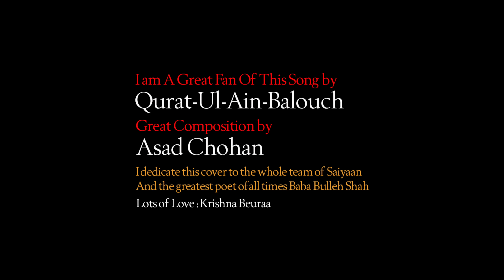Saaiyan Cover | Krishna Beuraa | Krishika Sharma | Qurat-Ul-Ain-Balouch | Bollywood Cover Song 2019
A COVER by (KB) KRISHNA BEURAA of (QB) Qurat-UL-Ain-Balouch's Original song for EMI Records and Mohit Suri popularly known as "SAIYAAN"

KRISHNA BEURAA popularly known as KB is a famous Bollywood Singer known for his super-hits,

■ Maula Mere Le Le Meri Jaan (Chak De)
■ Soniyo From The Heart (Raaz 2)
■ Teri Yaad Saath Hai (Namaste London)
■ Aapki Kashish (Aashiq Banaya Apne)
■ Chaska Chaska (Badmash Company)
■ Mera Intkam Dekhegi (Shaadi Mein Zaroor Aana) and many many more.

Cover Credits

■ Singer : Krishna Beuraa
■ Programming : Joy Raha
■ Guitar : Monotosh Degharia
■ Percussion : Shreedhara Chari
■ Harmonium : Pradeep Pandit
■ Music Arrangement : Rajib-Mona
■ Recording Engineer : Nobo
■ Recorded, Mixed and Mastered at : Geet Studio, Mumbai, INDIA

Original Song Credits :

■ Mohit Suri & EMI Records India presentation,
■ Qurat-Ul-Ain-Balouch popularly known as QB.  Based in the US, the
    Pakistani born QB is the contemporary face of Sufi music. Her
    this single “Saiyaan” is a beautiful Sufi rock ballad.

■ Music Producer: Salman Albert
■ Composer: Asad Chohan
■ Lyricist: Baba Bulleh Shah (Traditional)

■ Director/DOP/Colorist: Humza Yousaf
■ Asst.Director: Rehan Butt
■ Editor: Waqar Akbar
■ Art Direction: Hashim Ali
■ Wardrobe: Misha Zawar & Shubinak
■ Makeup: Maram Aabroo
■ Styling: Ramina Maripova
■ Gaffer: Allah Rakha Basheer
■ BTS: Rohail Ozair, Salman Naeem, Nauman Nikz
■ Production Head: Wasif Butt
■ Executive Producer: Rehan Butt
■ Technical Production: Sunrise Films
■ Producer: Universal Music India Pvt.Ltd.
■ Special Thanks to Talal Butt, Ubaid Ullah Ahmed, Tahreem Ahmed

Cover Music Video Credits

■ Actors : Krishna Beuraa and Krishika Sharma
■ Production House : KBtunes Music & Entertainment
■ Director : Krishna Beuraa
■ DOP : Kabir Virk
■ Editor : Kabir Virk

■ Makeup : Vikram Kshetri
■ Camera provider : Bless Films (Ravish Anand)
■ Lights Provider : Uttam Lights (Vinod Bhai)
■ Location Courtesy : RV Studio, Andheri West, MUMBAI